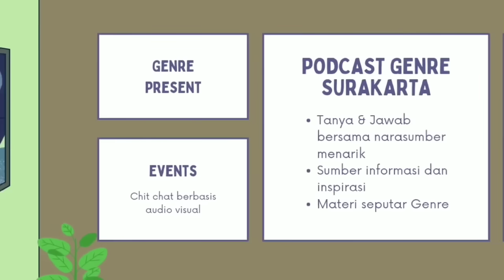Ngobrol Asyik Bareng Selvi Ananda Gibran